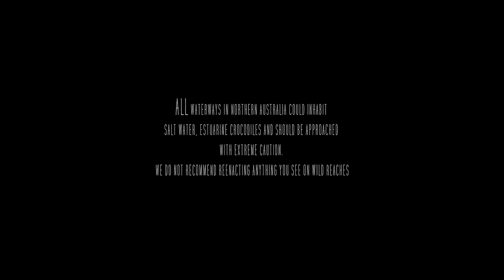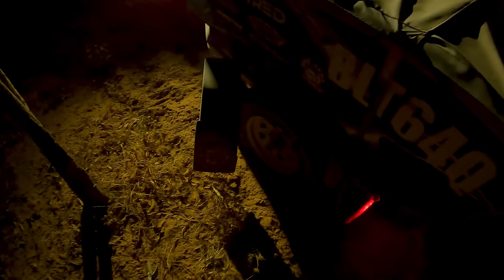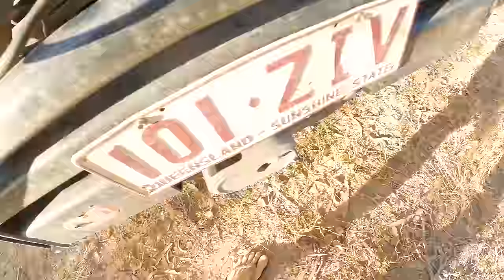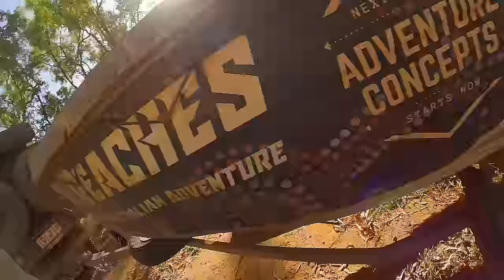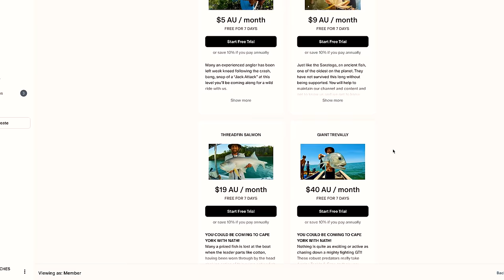The POLICE were looking for me | CARNAGE and Barramundi in Far Northern Australia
I didn't know the stress I was putting my loved ones through. Big lesson learnt here.
I did find Jordo in the end (after a stop at the local police station), We found some Barramundi and had a ripper catch and cook. I hope you all enjoy this one and get something out of it.
Hopefully you'll all learn something from this so if you do end up in Cape York or anywhere remote with some kind of carnage you'll have a Zoleo or Satellite phone to contact your loved ones.

Wildreaches.com/shop